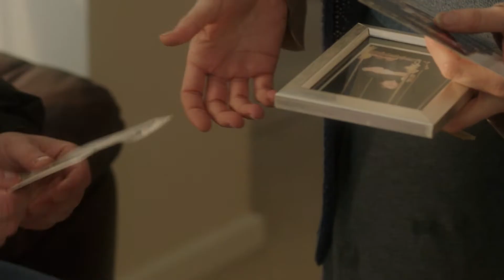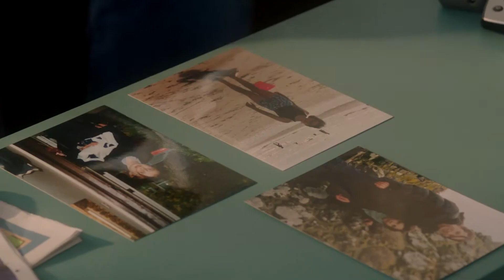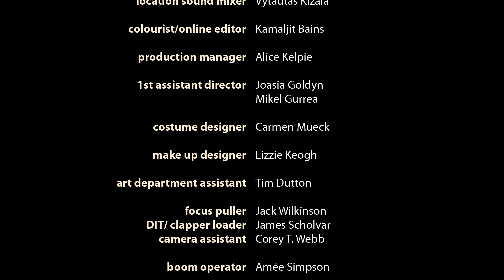Short Film : Closing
shortFilm This is a short film created for entertainment.